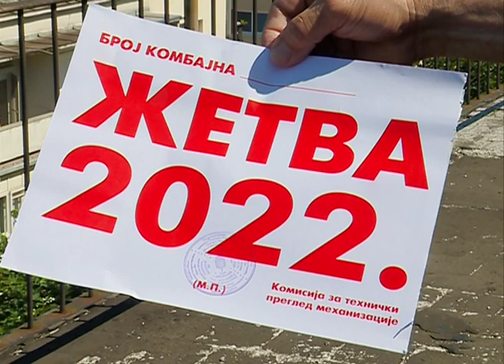Pregled kombajna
Sutra počinje sa radom Komisija za tehnički pregled mahanizacije- za žetvu 2022. godine u našoj opštini. Prvog dana biće pregledani kombajni u : Molovinu, Sotu, Privinoj Glavi, Berkasovu i jedan deo u Šidu. Predsednik tročlane komisije koja će pregledati kombajne je Dragan Stojadinović , dipl ing zaštite na radu.